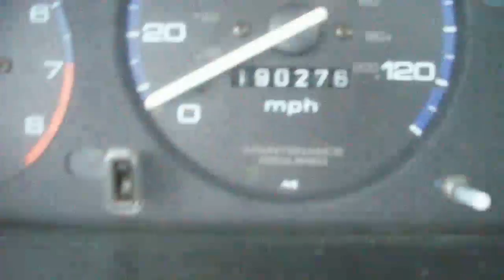Stock Civic LS Pull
Stock b18a1 LS with GSR Tranny, Intake, No Headers, 2nd Gear - 4th Gear Pull in a EJ8 Civic LS Swapped. - Plans / Turbo -